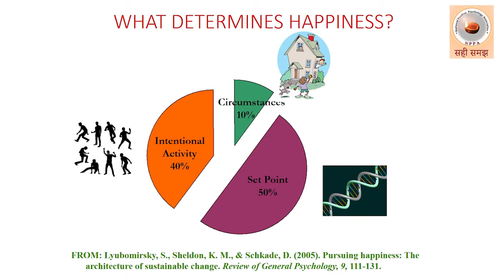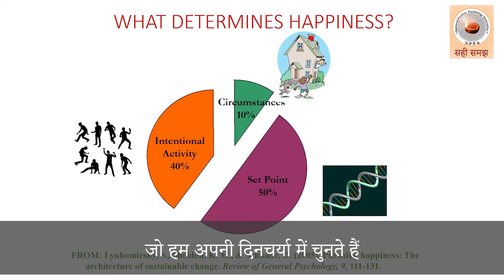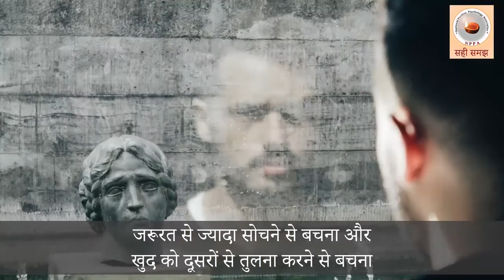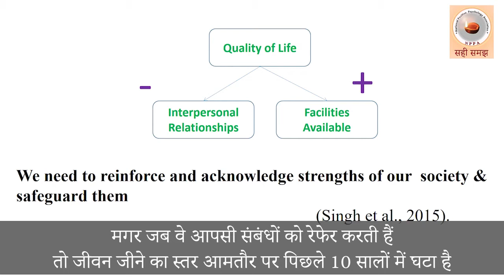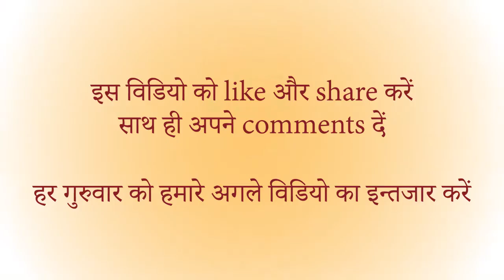क्या हम ख़ुशी बढ़ा सकते हैं